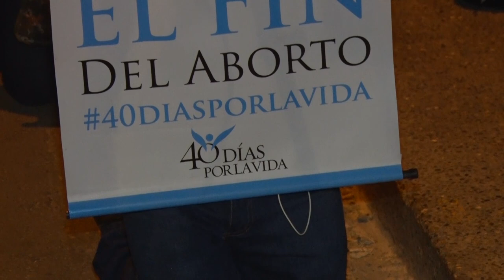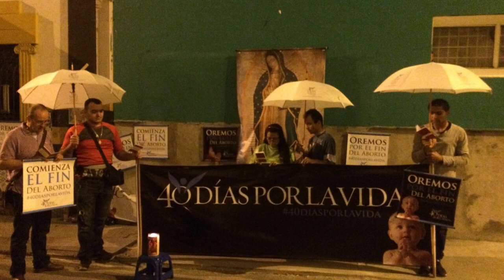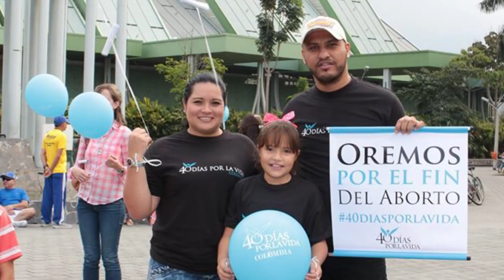El jugador del Medellín Juan Davida Cabezas en 40 días por la vida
Hace algunos días el jugador del DIM, Juan David Cabezas se sumó a  la campaña de 40 días por la vida en la ciudad de Medellín, estuvo orando al frente de profamilia y hoy los invitamos a todos a sumarse al evento de cierre el domingo 20 de Marzo en la Catedral Metropolitana a las 7:00 p.m.